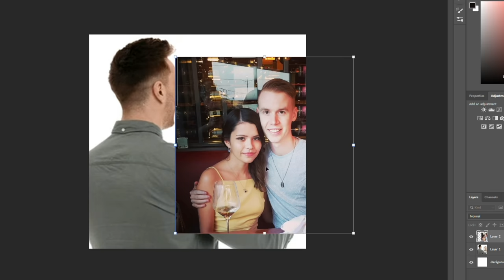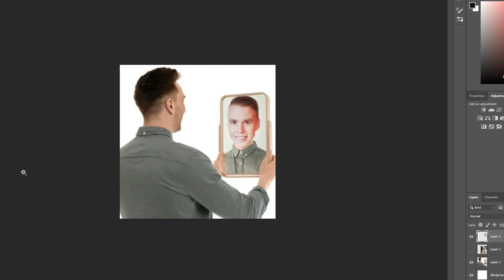IMAGINE BEING CHAMP 2 | Road to SSL 3v3 #7